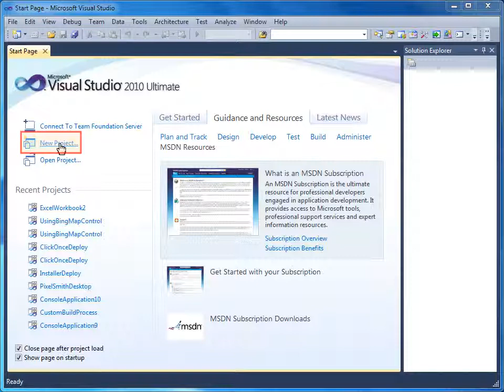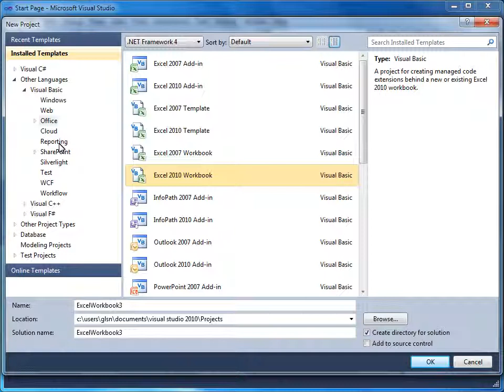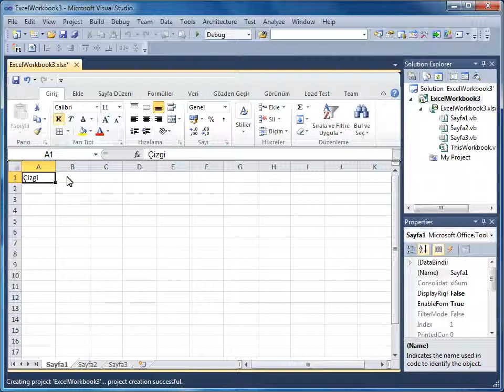VS 2010 - 12 MS Office Uyg. ile Entegrasyon - 01 .Net Office Entegrasyonunu Anlama